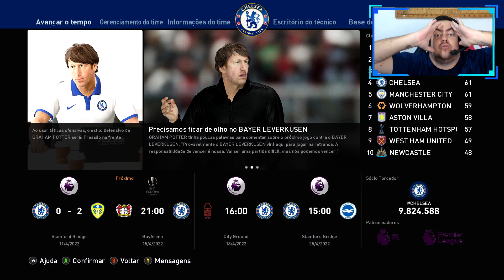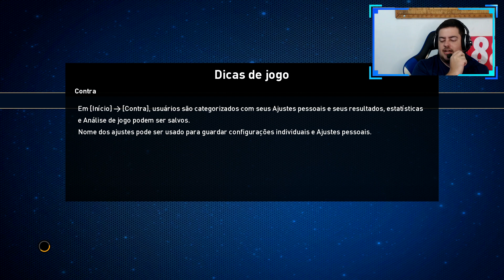TRISTE MAIS ACABOU !! Master Liga #70